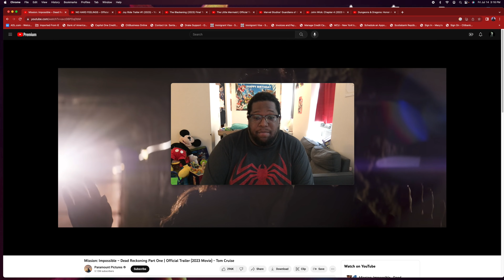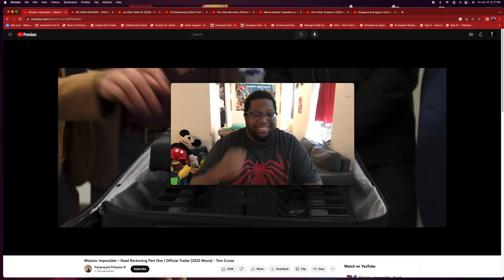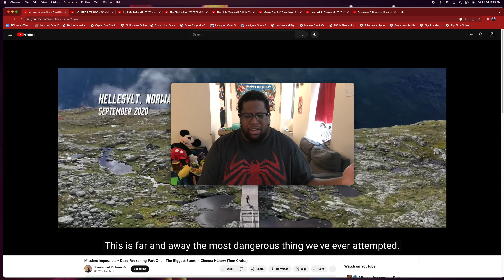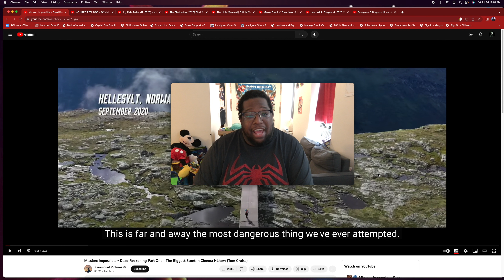Mission Impossible 7 Dead Reckoning Review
This is a quick review of Mission Impossible 7 Dead Reckoning. Everyone is entitled to their own opinion and I look forward to hearing yours down below.